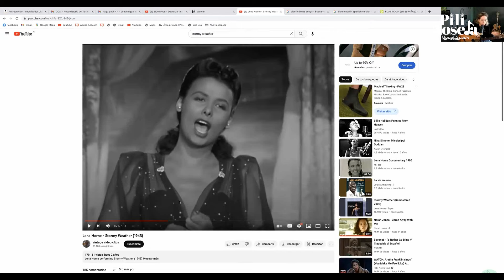Vocalización super completa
Unite a mi Academia Online en YouTube y tomá CLASES EN VIVO todas las semanas por sólo 9 USD / 400 ARS al mes! Para Unirse

Esta membresía de YouTube incluye:
- Una clase semanal en vivo via zoom (grupal)
- Feedback semanal personalizado de tus ejercicios
- Acceso a las grabaciones de las clases en caso de que no puedas sumarte a la clase en vivo (quedan grabadas y a tu disposición!).
- Acceso exclusivo a la comunidad, en la que podrás ver adelantos de videos y vivos exlusivos, compartir tus videos y participar de las conversaciones.
- Posibilidad de participar del show en vivo online que se realiza todos los últimos martes de cada mes, para que pongas en práctica lo aprendido junto a una comunidad que te acompaña!

Si estás buscando algo aún más personalizado tenemos varias opciones!

1. Membresía exclusiva: Entrenamientos vocales
Estos entrenamientos son en grupos reducidos de hasta 12 personas para mayor personalización. Están a cargo de Pili Noseda y su grupo de Coaches.

Incluye:
- Clases diarias de 1 hora con Entrenamiento vocal, Repertorio, Interpretación, Estilo Vocal
- Acceso a la Membresía de YouTube

2. Cursos Online Grabados: Tomalos a tu ritmo!

1. Membresía exclusiva: Entrenamientos vocales

2. Cursos Online Grabados: Tomalos a tu ritmo!

Para clases particulares conmigo, cursos y productos

Para ser parte de mi academia online y tener clases en vivo todas las semanas, ingresa en este link:

Recuerda que soy vocal coach y mis videos están siempre pensados para personas con voces sanas. Si tienes alguna patología, dolor, o molestia en tu voz pide un turno con tu laringológo cercano, que es el único que puede diagnosticarte.  A su vez recomiendo siempre aparte de los entrenamientos diarios, tener un profesor de canto que te acompañe en el proceso, y si hay patologia vocal contactar a un fonoaudiologo o logopeda especialista en la voz para ayudar a tu recuperacion.